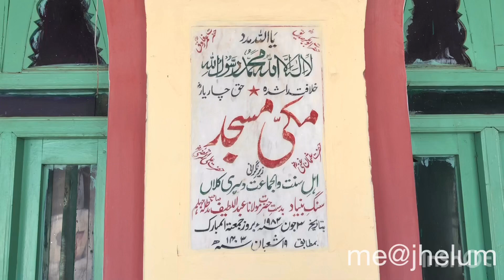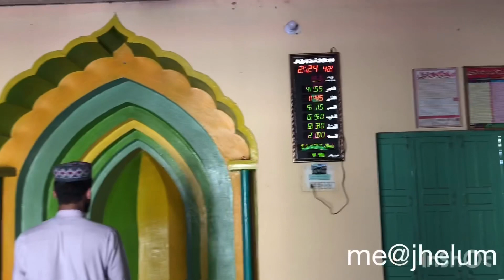my hometown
Hometown vlog ❤️